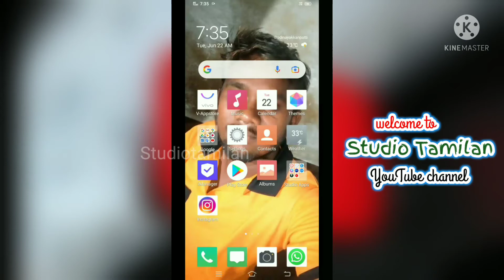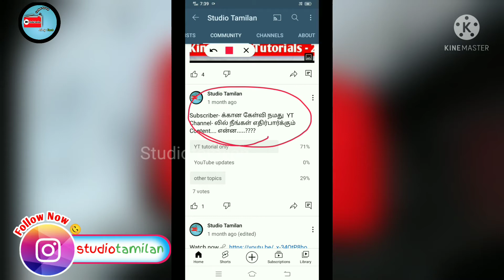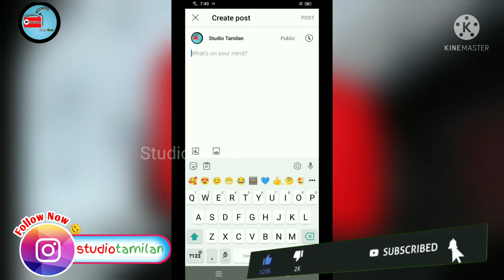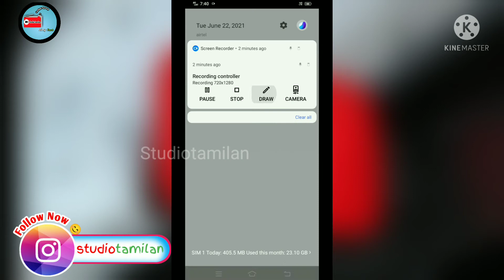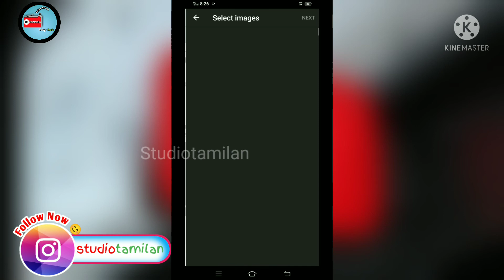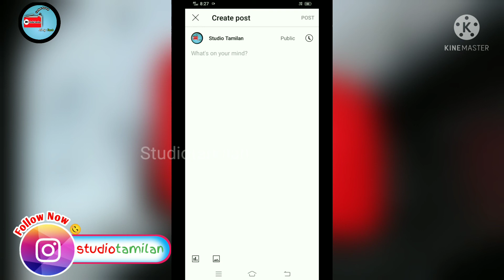How to Create Community Post on Youtube | 2021 | Tamil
How to create youtube community post 2021 | tamil | create community post  - yt community post create

This Channel DOES NOT Promote or encourage any illegal activities.All the contents provided by This Channel.